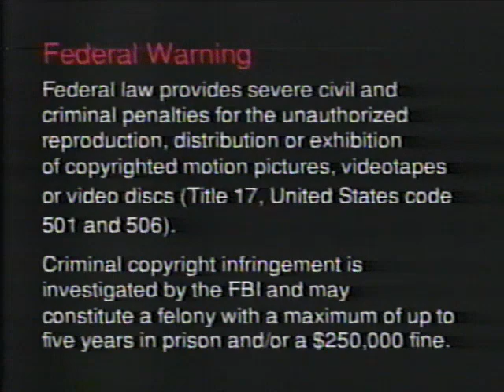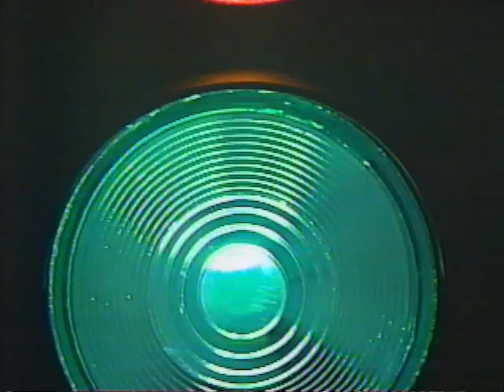Baby Discovery - Little Learning Adventures - Introducing COLORS! (2001) (NEW RIP)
Re-ripped this in slightly better quality than before

All of the music is from De Wolfe Music and all of the sound effects are from Sound Ideas Series 6000.